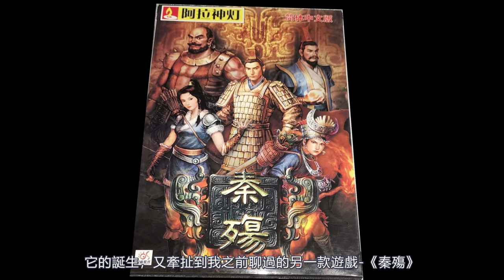它是當年最強的暗黑類ARPG，擁有“受死”級別的難度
在只狼、仁王里被虐慘？
其實20年前的刀劍封魔錄也不遑多讓
其怪物的AI水平，簡直令人咋舌！